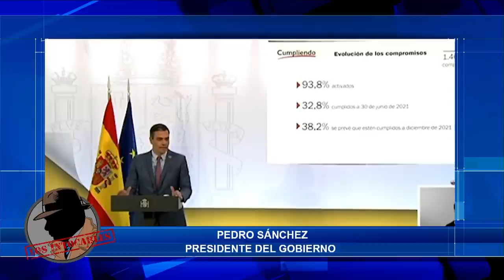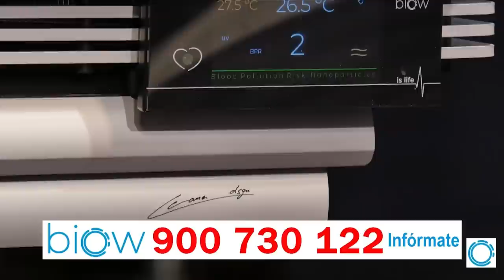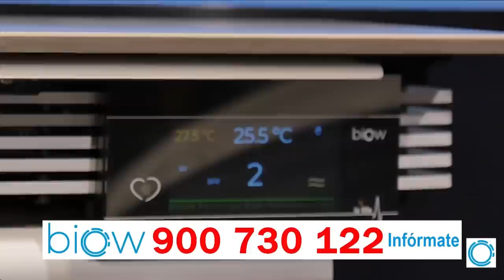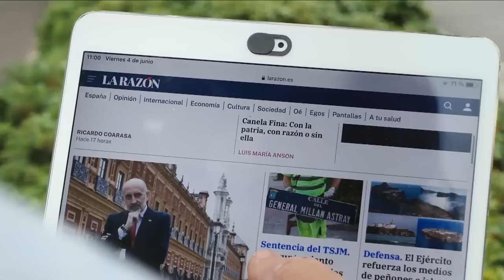⚡️SE LÍA PARDA⚡️, El COMUNISTA CASTILLO se estrena en PERÚ con un ataque RACISTA contra ESPAÑA